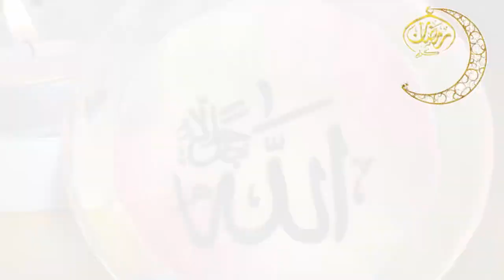Suhoor with 2 ingredients Laylathul qadr#quran#mount Hira#prophet Muhammad#blessed Ramadan#fasting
We are at the last 10 days of Ramadan.
Alhamthulillah…
We are blessed to fast this year.
I have showed you one of my suhoor recipe.
Hope you try this at home.